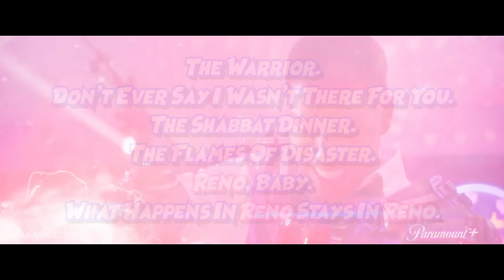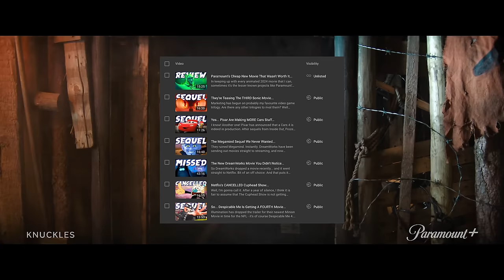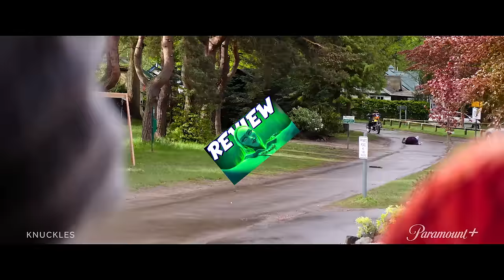What? ..A Knuckle TV Series Was ALSO Revealed...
We already knew Sonic 3 was coming out, now there's even more! As Paramount has just suddenly dropped the trailer for KNUCKLES... the TV Series. Coming out in just 2 months time it's to bridge the gap between the second and third Sonic movie. And it looks interesting. There are some great visuals to see and brilliant references to Knuckles' source material, but at the same time, there are some odd live action choices that leave a little to be desired. So let's breakdown the trailer to see what there is to learn about this initial reveal, as well as the production details and cast involved behind the scenes of this new Paramount venture. Will it be worth it? A valiant addition to the Sonic Movie franchise? Or is it overbloating fluff? I was certainly surprised to see the new. Making me go 'What?.. A Knuckles TV Series Was ALSO Revealed...

...Guess I'll see you at the Superbowl for the next instalment!